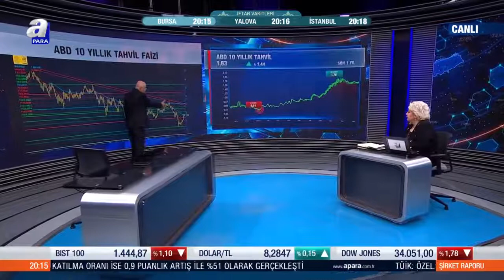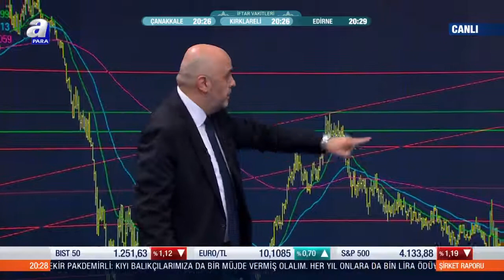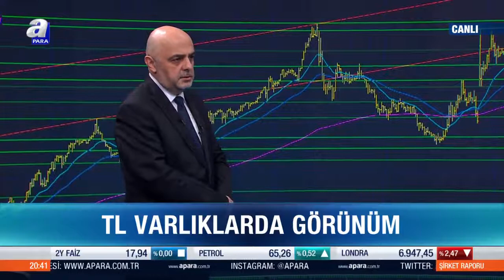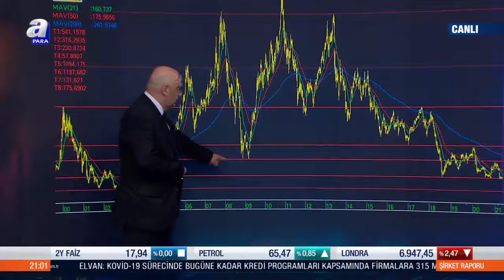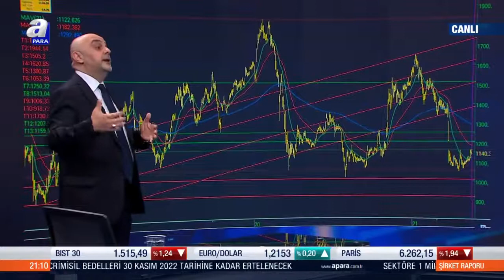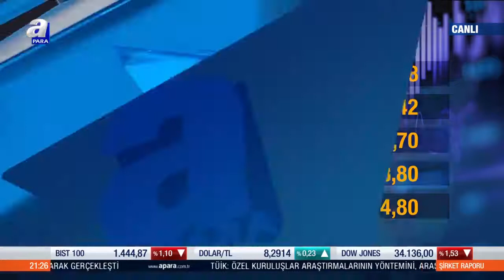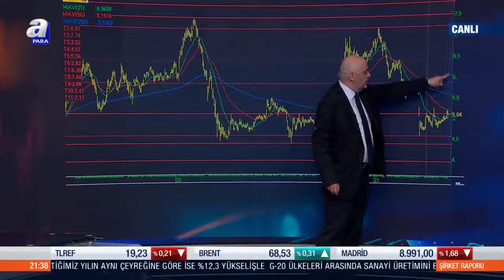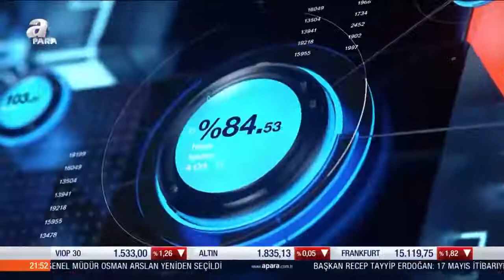Bankaların 1. Çeyrek Bilançoları / Şirket Raporu / A Para / 11.05.2021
Borsada yatırım yaparken nelere dikkat etmeliyim?

Küçük yatırımcı olarak hangi hisseye yatırım yapmalıyım?

Borsada kazancımı nasıl devam ettirebilirim?

Hisse seçerken tüyo peşinde koşmak mı detaylı analiz mi?

Hisse analizleri, sektör raporları…

Piyasanın en çok takip edilen isimleri

Ekonomist Belgin Maviş ve Stratejist Cüneyt Paksoy

borsada akıllı yatırımcı olmanın sırlarını vermeye devam ediyor.

Şirket Raporu her salı saat 20.00'de A Para'da